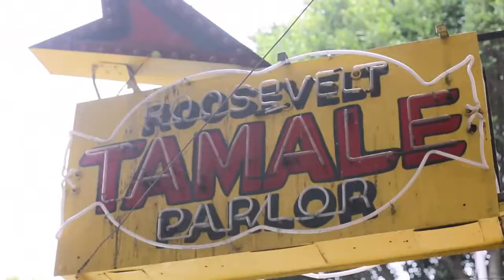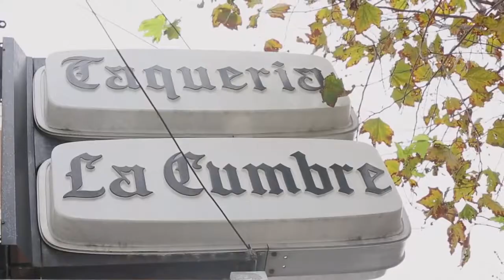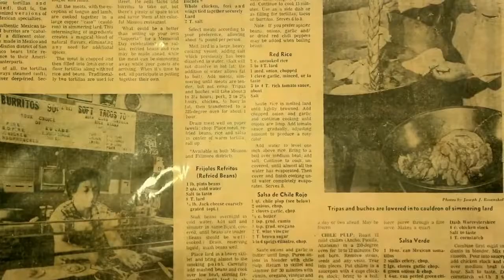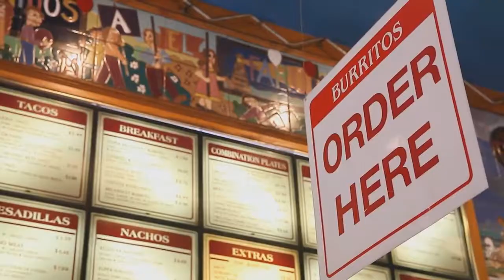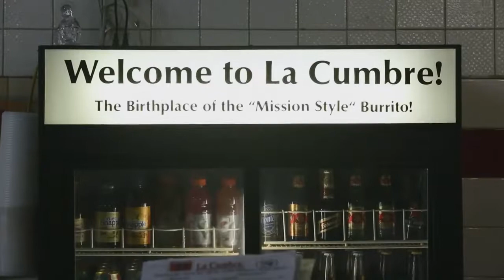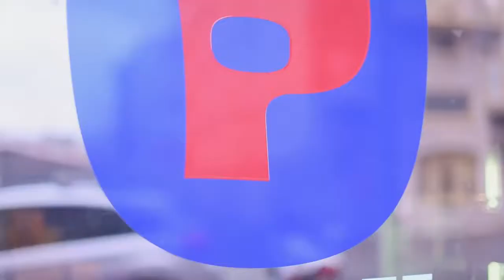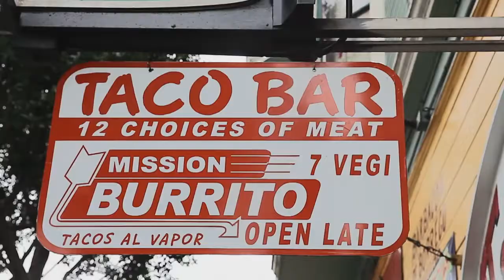QuickBites: The Mission Burrito